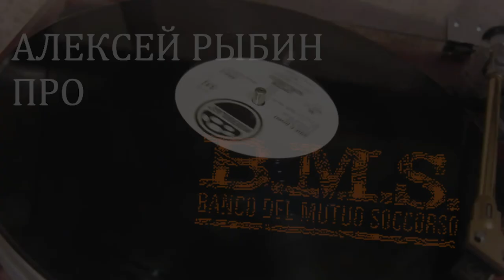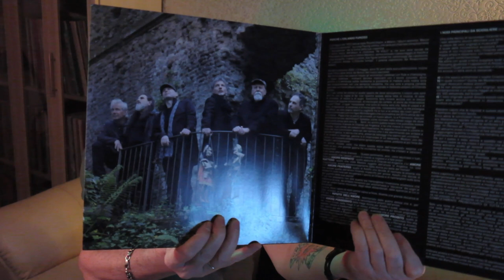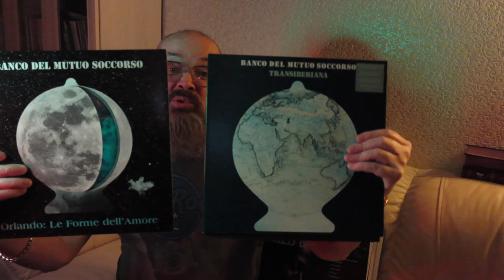Алексей Рыбин про Banco Del Mutuo Soccorso